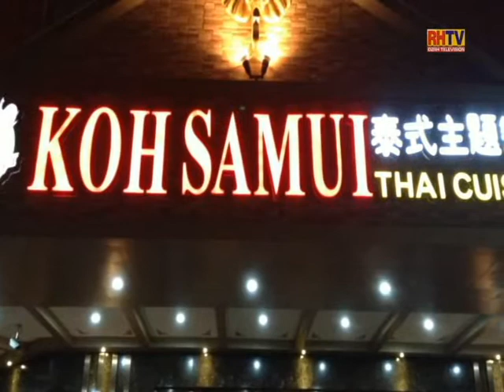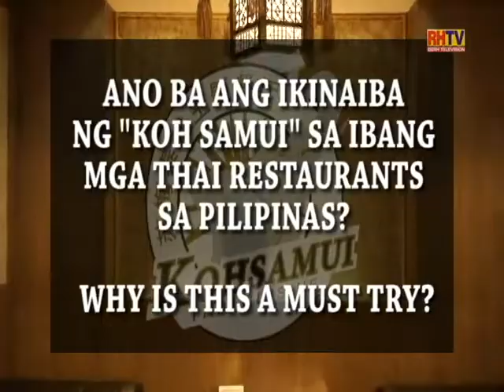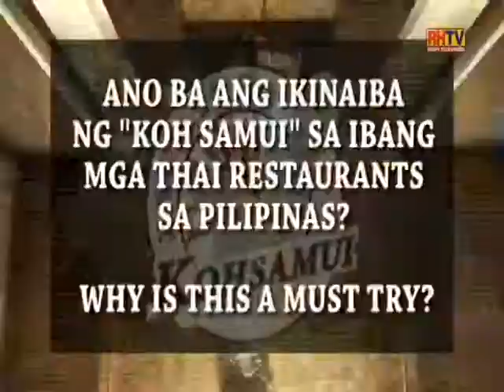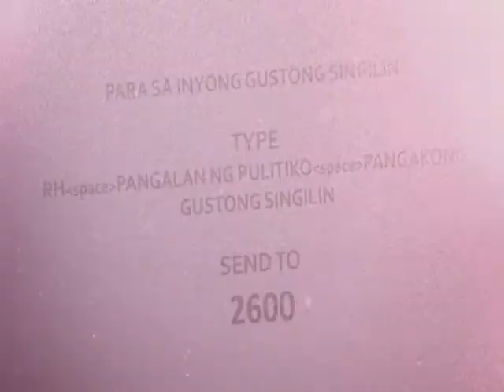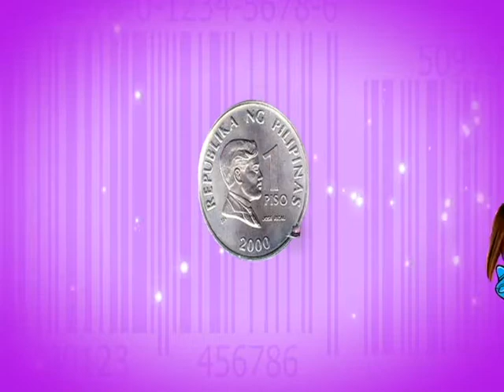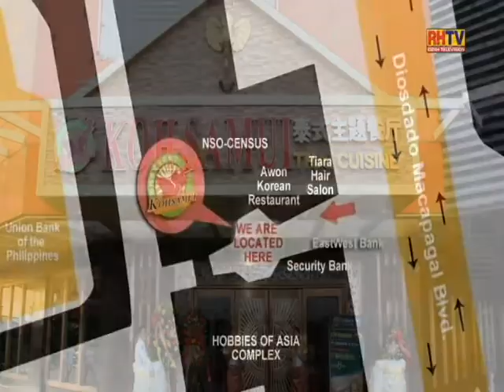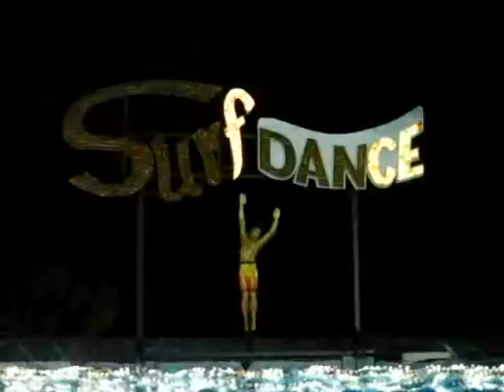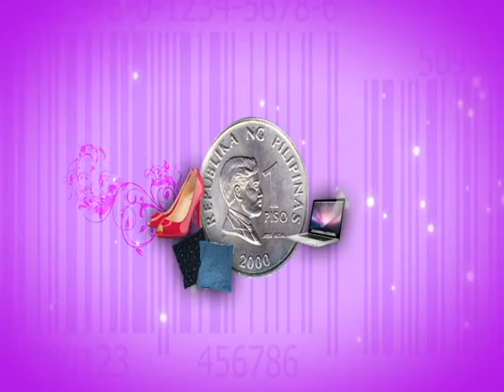Price Tag with Emma Harot and Diego Bandido with Koh Samui Gen. Manager Lenz Javar Part 1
A new program produced by RHTV providing all the necessary information you want and need regarding products, services and the likes; for purchase even for cataloging. Price Tag: Pinoy Window Shopping will help you define "easy listing and shopping"! Your most convenient way to do the listing! Hosted by two of Love Radio's Disk Jockies, Diego Bandido and Emma Harot, two of the sought after DJs in Philippines' No. 1 radio station.

The program that will deliver what you ought to know and suggestions you want to share, whatever your plan is; could be a gift, get away, or just a simple date place! Price Tag has in-stored everything for you!

More so, this could be a great avenue for you to send us your thoughts, especially if you need help for your plans! DJs Diego Bandido and Emma Harot will answer them all for you!